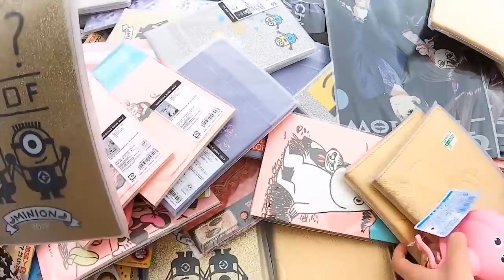【お祭り】こんな感情、初めてです…【春休み総集編】